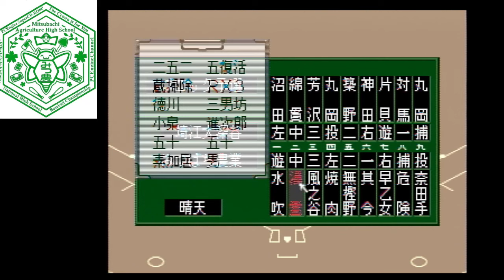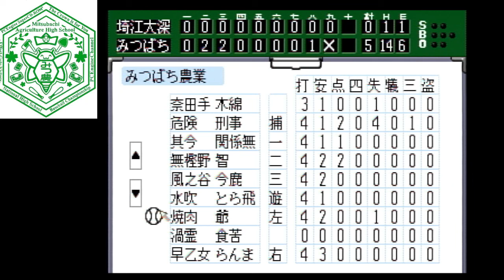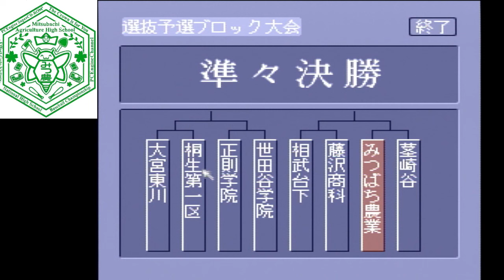PCエンジン版 栄冠は君に 高校野球全国大会【みつばち農業編 414枠目】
2024年11月4日放送分